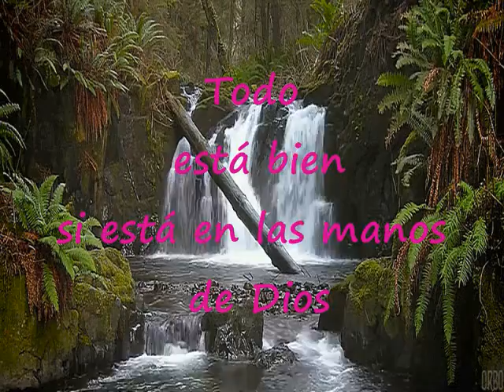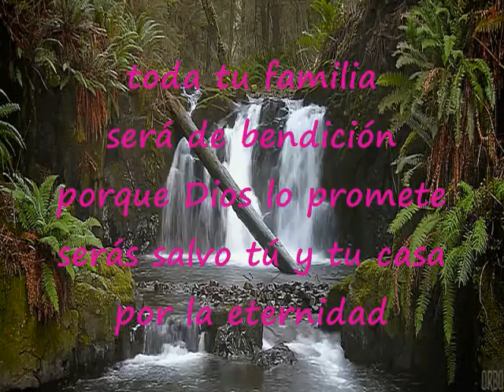Todo Está Bien Pista